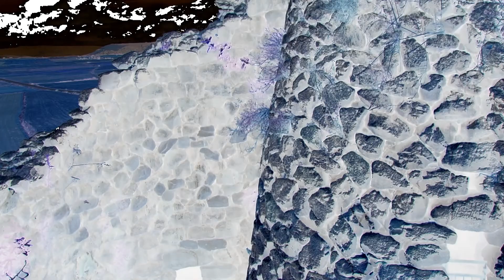Su Nuraxi a Barumini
il complesso nuragico di Su Nuraxi a Barumini è il più grande del suo genere in Sardegna e per questo sito patrimonio dell'umanità UNESCO. Riguardo Su Nuraxi, puoi leggere anche l'articolo
Compongono il complesso nuragico, oltre alla grande torre centrale ed alle quattro più piccole poste a sua difesa, oltre 200 capanne con copertura in legno ma base e pareti in pietra e edifici socialmente importanti.quali la Sala del Consiglio. Giovanni Lilliu, il grande archeologo sardo che lo scoprì, sosteneva. Cioè che Barumini potesse essere un “santuario federale” per le popolazioni della Marmilla e delle aree limitrofe.